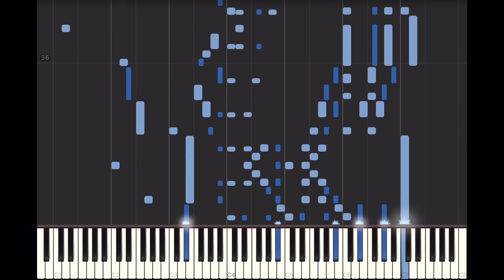Here Comes The Navy - QRS #7780 (1942, Polka, March, War) Piano Roll Player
Song Roll Title: Here Comes Navy - March Song / Adapted to the Melody of Beer Barrel Polka